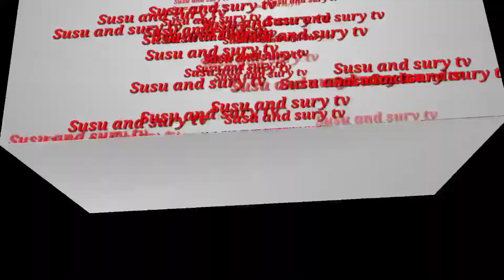HÀNH TRÌNH TÌM CÒ LƯU TRÚ,Phần cuối.susu and sury tv.